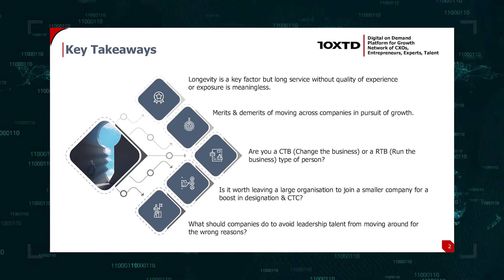Importance of Longevity in your career | Episode 6 | 10XTD | Talent Management Insights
Anand Pillai , HR Thought Leader in Conversation with Vikram Kamath , Growth Consultant

Key Takeaways
- Longevity is a key factor but long service without quality of experience or exposure is meaningless.
- Merits & demerits of moving across companies in pursuit of growth.
- Are you a CTB (Change the business) or a RTB (Run the business) type of person?
- Is it worth leaving a large organisation to join a smaller company for a boost in designation & CTC?
- What should companies do to avoid leadership talent from moving around for the wrong reasons?